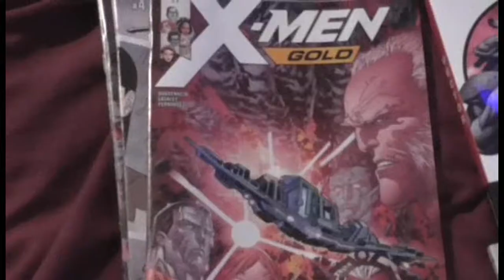Vlogvent 2017 Day 18 - Major Shopping Done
Vlogvent Day 18 was a pretty full on day!